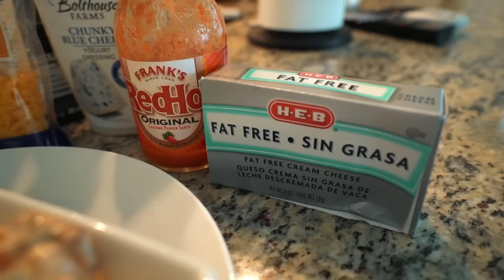HOW TO GET SHREDDED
Official Nick Bare video of HOW TO GET SHREDDED.